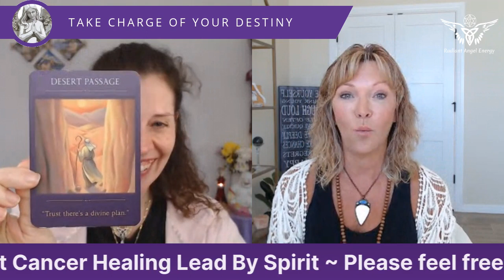ANGELS & DESTINY Episode #334: Breast Cancer Healing Led By Spirit.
In today’s episode I’m delighted to be chatting to Ivy Miles about spiritual connection and how we all have an innate power to heal when connected to spirit.

Ivy has been exploring & training in wellness for 30 years and through her own experiences with cancer she went deeper into spiritual connection and now share’s this wisdom of healing, and connection with other women to support them on their own journey bringing to them vital energy and optimal health.

Get yourself a drink & settle down to join the conversation with Ivy, the Angels & myself by asking questions & leaving comments once the show starts.

Angel Wings Membership is now open for new members until midnight 4th December 2023.